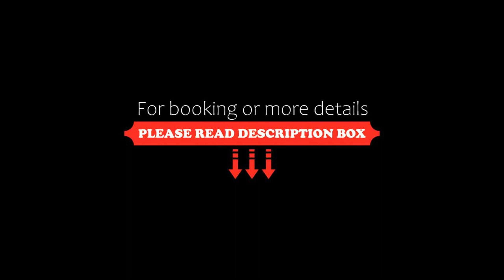Jinhua Marriott Hotel, Jinhua, China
About Property:
Situated conveniently in the Jindong district of Jinhua, Jinhua Marriott Hotel is set 5.4 km from Jinhua Railway Station, 7.1 km from Zhejiang Normal University and 8.3 km from Jinhua South Railway Station.
The nearest airport is Yiwu Airport, 56 km from Jinhua Marriott Hotel.
Property Type: Hotel
Address: No 299 Binhong East Road, Jinhua, China
Searching For
1. Jinhua Marriott Hotel - Jinhua - China
2. Jinhua Marriott Hotel - Jinhua - China Address
3. Jinhua Marriott Hotel - Jinhua - China Rooms
4. Jinhua Marriott Hotel - Jinhua - China Amenities
5. Jinhua Marriott Hotel - Jinhua - China Offers and Deals
Audio Credit:
Track Title: Reasons To Hope
Artist: Reed Mathis